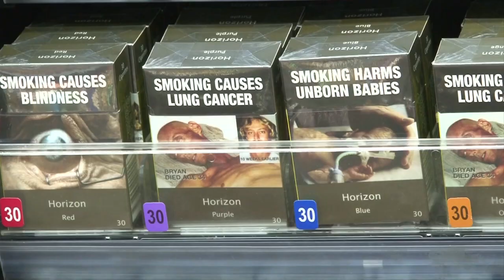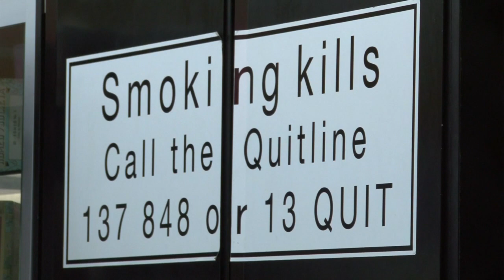Australia enforces cigarette plain packaging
Australia has become the first country in the world to introduce plain packaging for cigarettes in a bid to get its citizens to stub out the habit. Duration: 02:18 +WARNING: CONTAINS GRAPHIC IMAGES OF SMOKING-RELATED DISEASES+